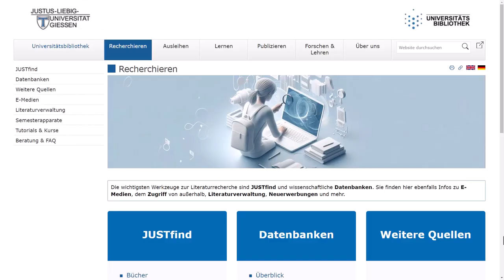JUSTfind in einer Minute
Die Suche mit dem Rechercheportal JUSTfind - kurz erklärt.
JUSTfind ist das Werkzeug, um Bücher, Artikel und andere Medien an der Universitätsbibliothek (UB) der Justus-Liebig-Universität Gießen zu ermitteln.
Gezeigt wird das neue JUSTfind, welches Ende 2023 an den Start ging.